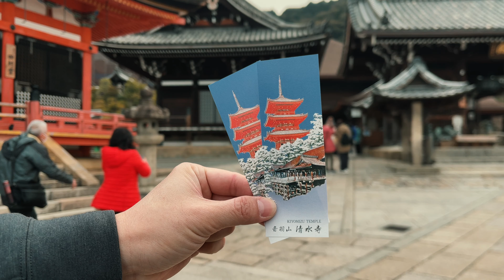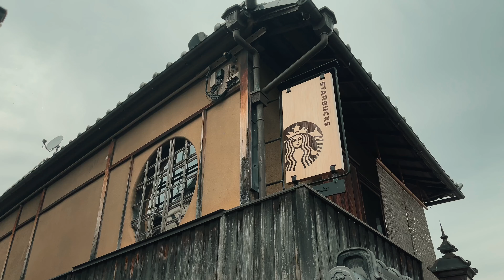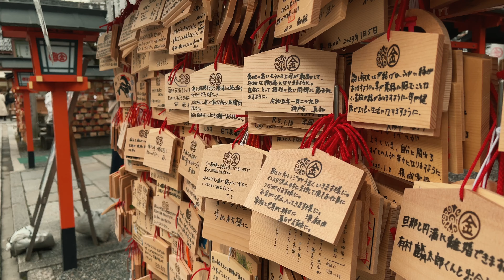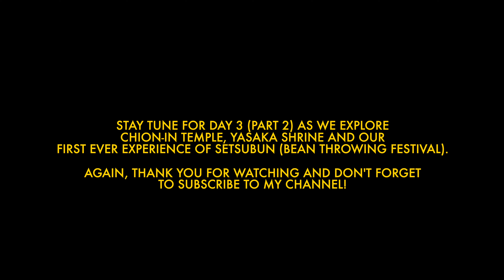Visited One of The Most Popular & Celebrated Temples in Japan | Kiyomizu-Dera 清水寺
Well known for its wooden stage and tall pillars supporting it, it was founded in 780 and added to the list of UNESCO World Heritage sites. I was immensely excited as i have been watching video clips of this temple via youtube and it was during this year's winter that i decided to fly to Kyoto and experience it myself.
Apart from Kiyomizu-dera, we also hop over to Starbucks Coffee Kyoto Ninenzaka Yasaka Chaya (first starbucks with tatami seating) and a brief stop at 2 smaller temples, Yasaka Koshindo (八坂庚申堂, most colorful temple in Kyoto) and Yasui Konpiragu (安井金比羅宮).